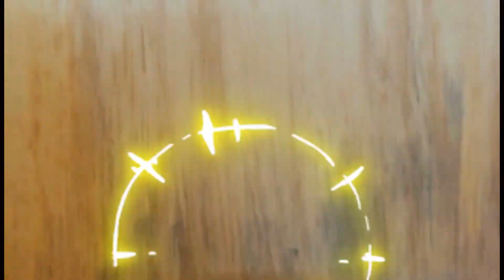Red Hulk Vs Thor | Green Hulk Vs Thor | Action Figure in Hindi | Marvel Avengers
Dear Viewers,
In this video Eshaal is pretending to play with Marvels characters (Thor & HULK) and creating a lesson able story for kids
Must Watch